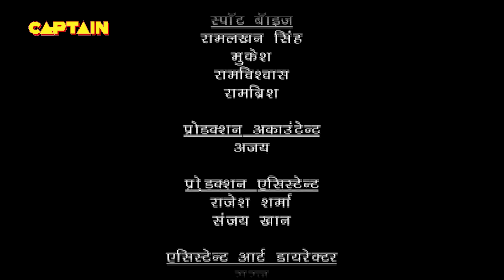बालसखी ने बालवीर का किया अंत | Baalveer | Episode 996 | Full Episode